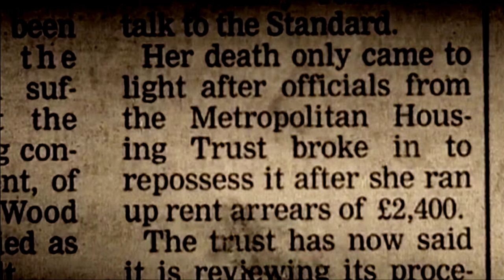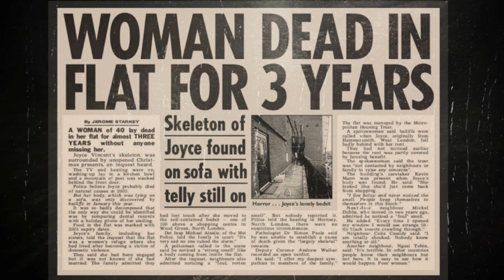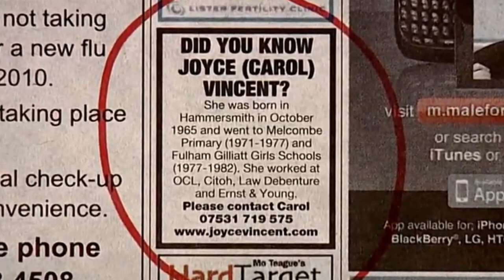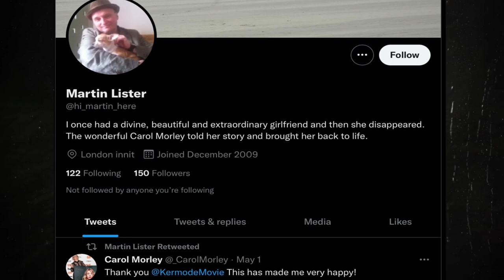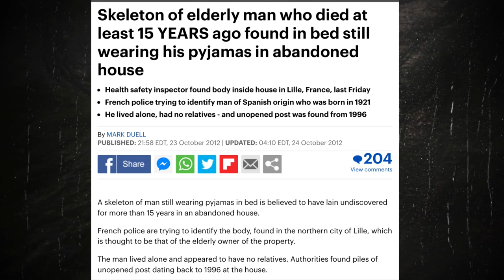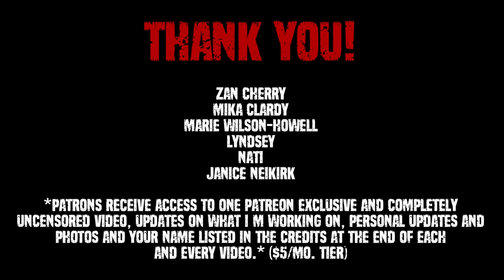Joyce Carol Vincent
On 25 January 2006, housing authorities gained access to a London flat because of unpaid rent and a lack of response from the tenant, so they forced their way in. Once inside, they couldn’t believe what they found.